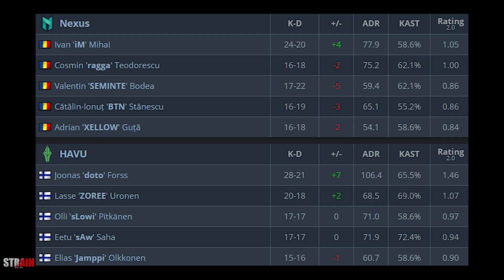HAVU vs NEXUS - Flashpoint 2 Closed Qualifiers * Nuke